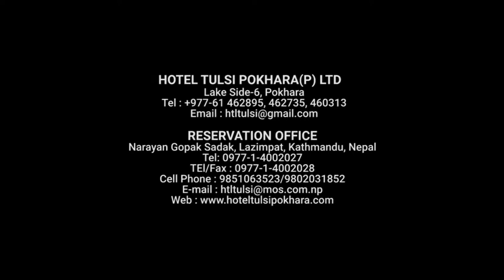Hotel Tulsi Pokhara